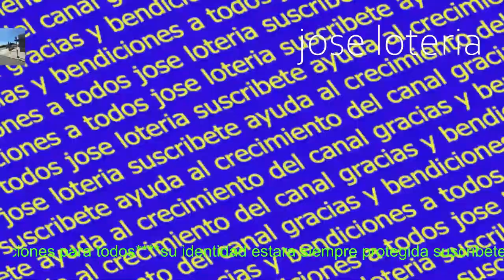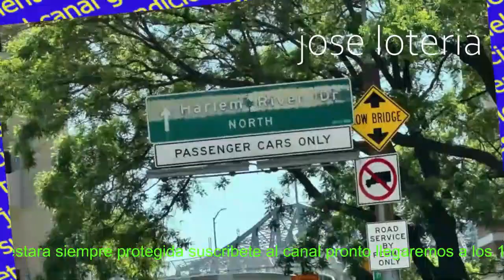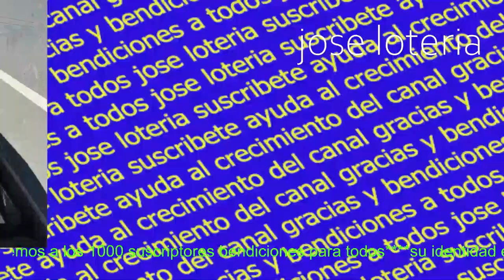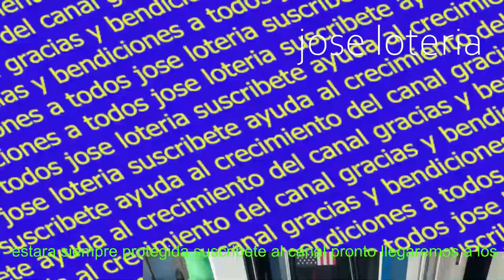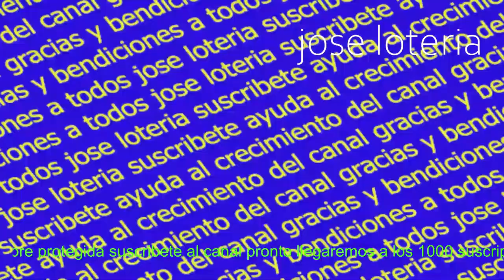hoy 25 de mayo en mahattan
jose loteria en new york